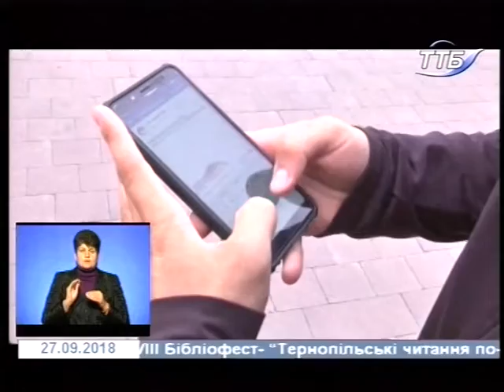27.09.2018. Новини. 19:00